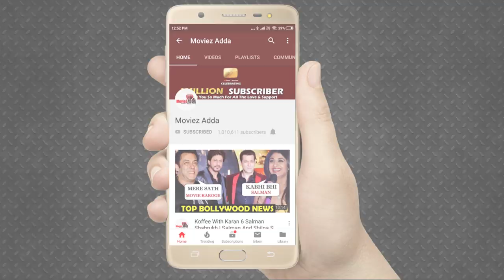Salman Khan Was Partial In That Relationship- Arjun Kapoor On Dating Arpita Khan